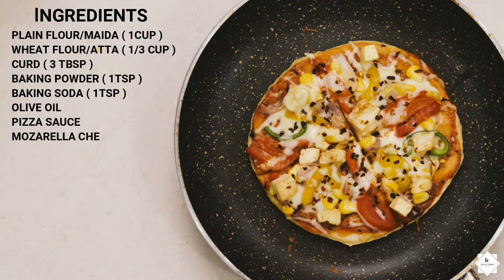VEG - PIZZA | बस 5 मिनट मे सीखे वेज पिज्जा बनाना | RECIPE | LIFE'S CORNER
The all time favorite, super delicious and best veg pizza recipe.
This is a tried and tested veg pizza recipe and if everything is followed correctly, you will be able to make great pizza with a choice of your toppings for your family and friends. This homemade veg pizza beats all the pizzas I had in Indian pizza chains in various Indian cities.

There was a time when I used to make pizzas at home with ready made pizza bread. But after making bread at home and finding out they are far far better than the outside ones, I make even the pizza base at home now.